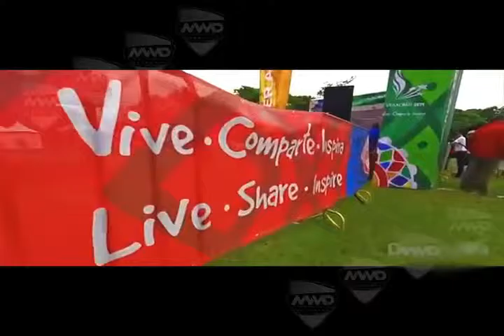CUMPLEN SUSPENCION POR DOPING MVM TELEVISIÓN